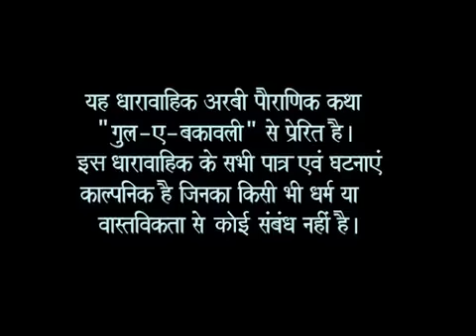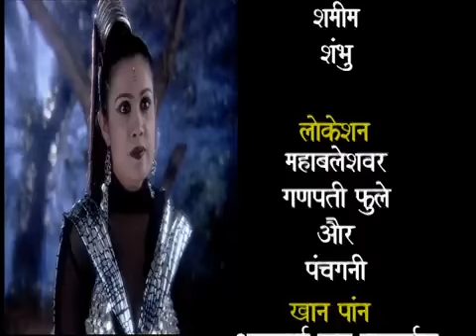Chandramukhi चंद्रमुखी Ep #21